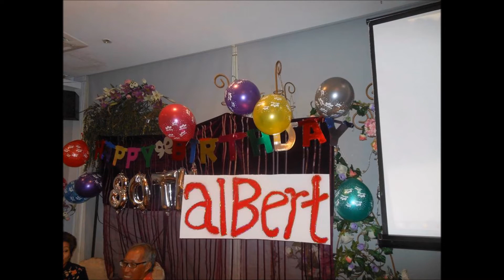AO 80th birthday dinner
Event date: Sat 15 Jul 2017.
Venue: Ban Heng Rest. @ Aranda Country Club.